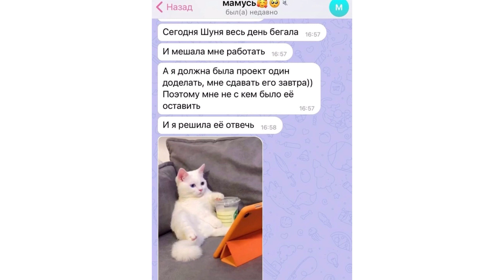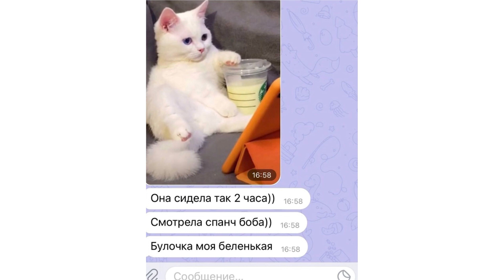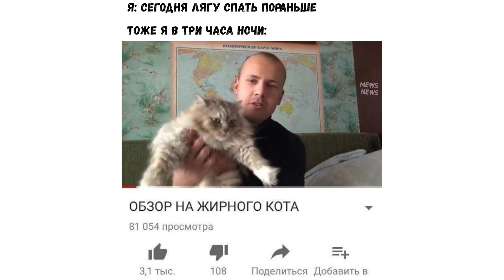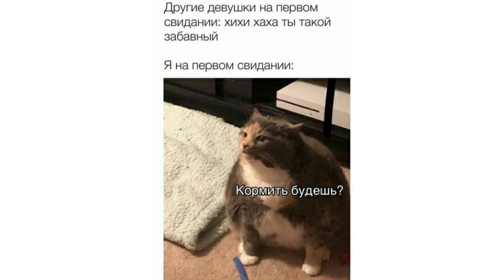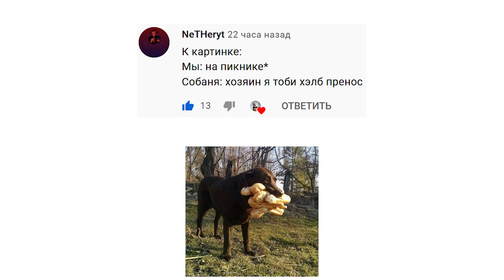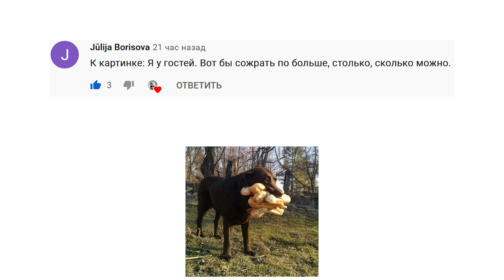ХОЗЯИН ОБОРЗЕЛ))) Приколы с котами | Мемозг 760